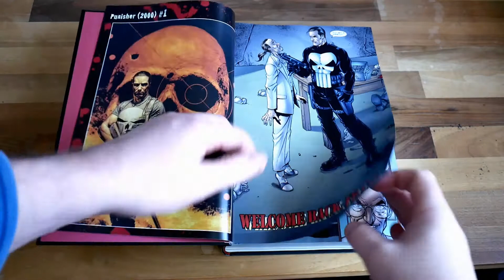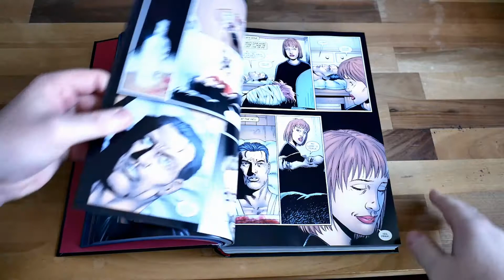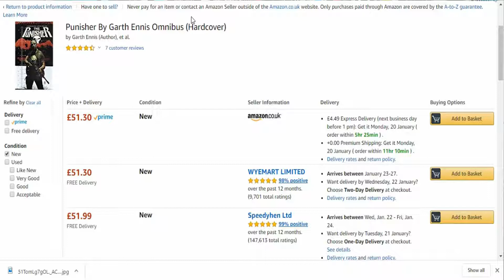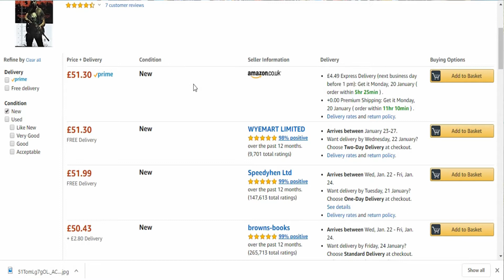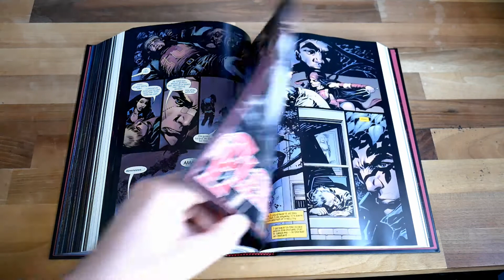THE PUNISHER OMNIBUS MARVEL KNIGHTS REVIEW